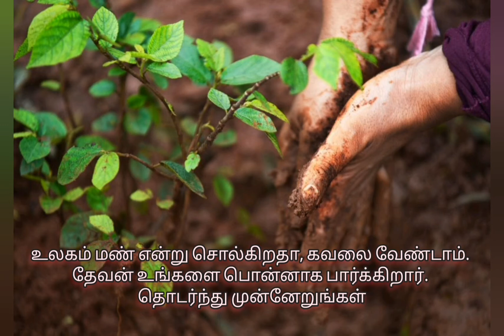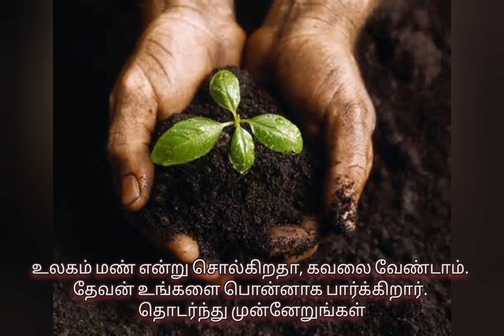நாளானது அதை விளங்கப்பண்ணும் | Nalanadhu Adhai Vilankapannum | Tamil Christian new latest Song 2021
உலகம் உங்களை மண் என்றும் பைத்தியம் என்றும் சொல்லுகிறதா!!
தவறாக புரிந்து கொள்ளபட்டடீர்களோ!!!
எமது அருமை நாதர் இயேசுவுக்கே முள்முடி கொடுத்த உலகம் தானே நண்பரே,
கவலை வேண்டாம் தொடர்ந்து உண்மையாக அழைத்தவர் முகம் நோக்கி முன்னேறிடுங்கள், நீங்கள் ஜெயம் பெறுவீர்கள்
நான் கேட்டதில் பிடித்த பாடலை இங்கு பதிவிடுகிறேன் .